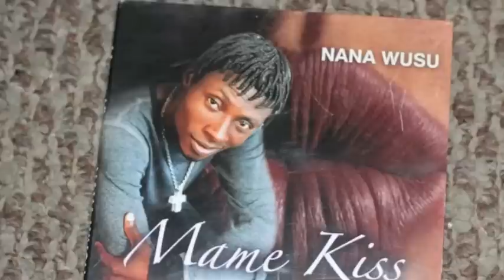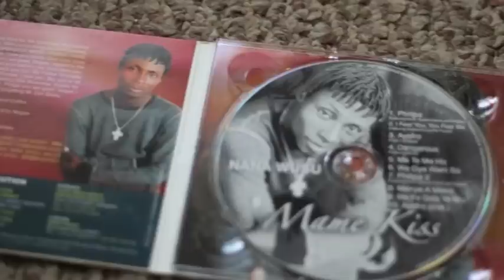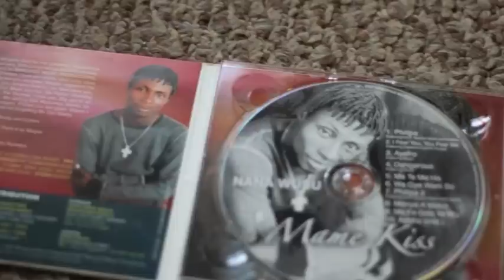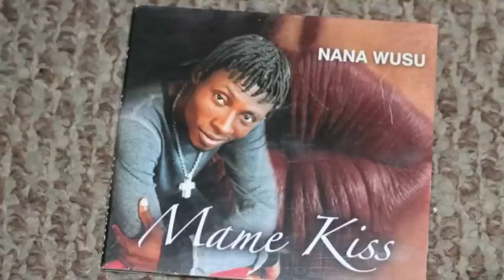NANA WUSU I FEAR U, U FEAR ME MAME KISS